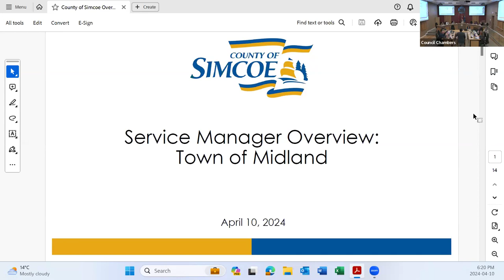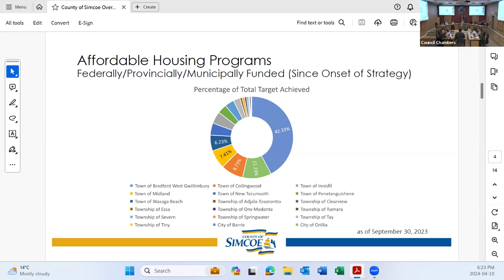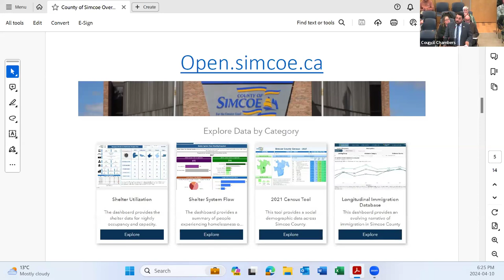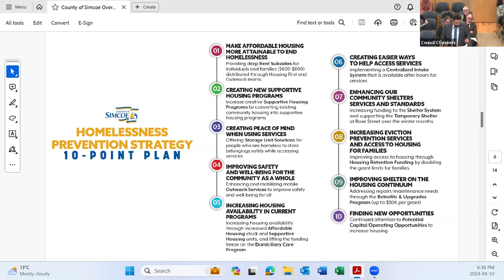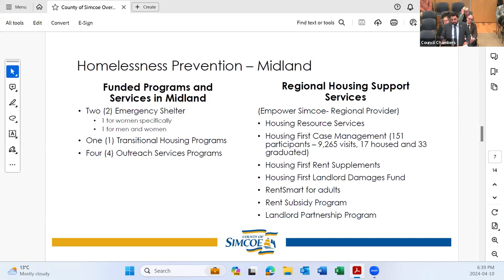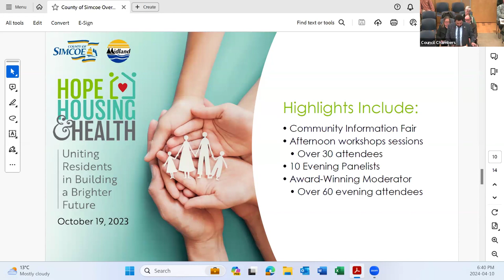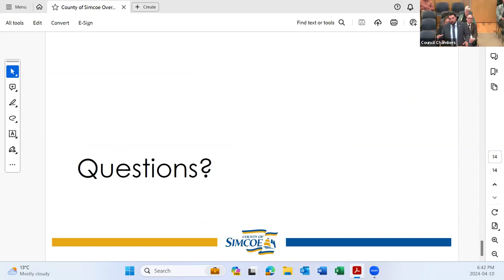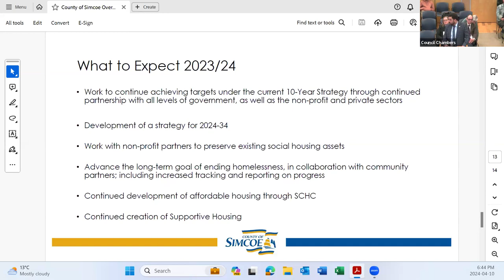Midland Town Council Meeting - April 10, 2024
Visit midland.ca/council for more.